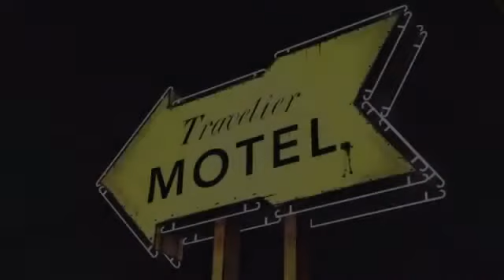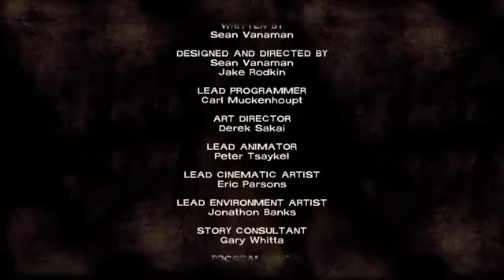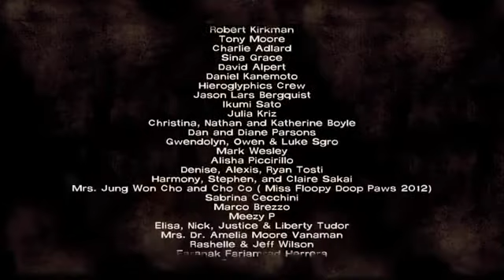The Walking Dead Ep 10 Eaten Alive